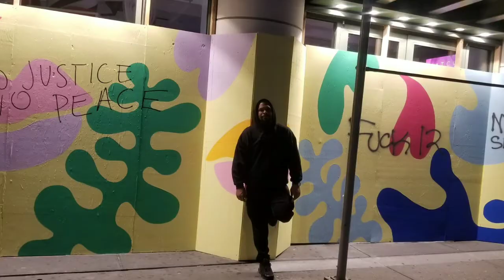Black Lives Matter Protest and walk around Soho NYC | Day 2: Mayhem in NYC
Watch day 2 of protest,  watch where NYC started to loot and watch NYPD

This Page is to express myself, this page is not America, you cant do what you want here...
DO NOT COMMENT, if you are Negative, You Will Be Blocked.